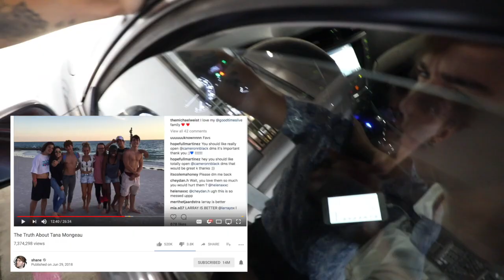Interviewing people on how TANACON affected them in everyday life....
THANK U GUYS FOR WATCHING :) 15K likes for the secret video?

Aspiring Youtuber? Here's what I use!